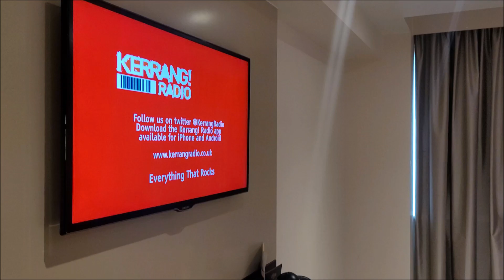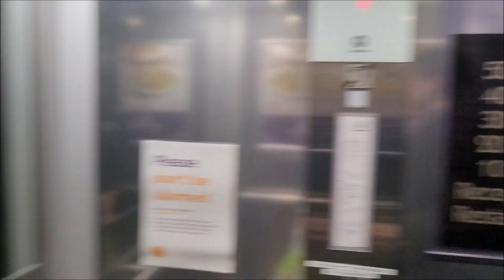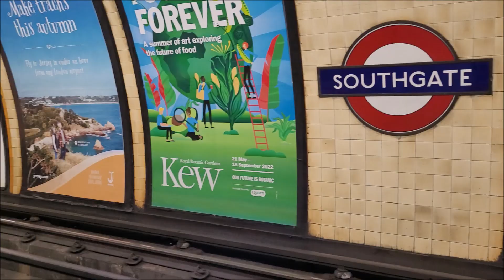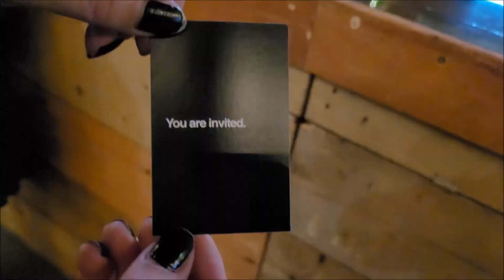PARKWAY DRIVE / WHILE SHE SLEEPS / LORNA SHORE - ALEXANDRA PALACE LONDON 2022 VLOG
Parkway Drive, While She Sleeps & Lorna Shore.
The massive concert at Alexandra Palace in London 2022!